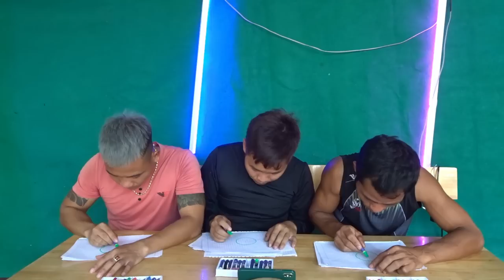Thi Vẽ Tranh Chủ Đề Logo Anh Hùng Marvel và DC Người Vẽ Giống Nhất Sẽ Giành Chiến Thắng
Kênh YouTube chính thức và duy nhất của
© Bản quyền thuộc về: Phương Hữu Phong